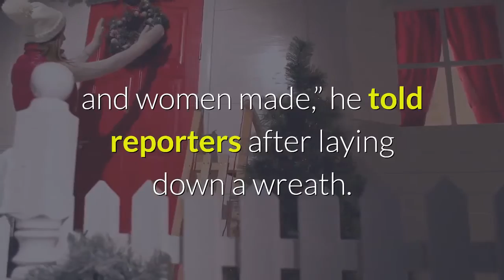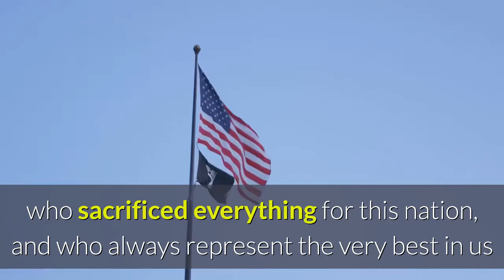joe biden makes his first public appearance in more than 2 months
Former Vice President Joe Biden made his first public appearance in more than two months on Monday, breaking from his online-only campaign as social distancing measures begin to ease.

Sporting a protective face mask with his wife, Jill Biden, the presumptive Democratic nominee commemorated Memorial Day by visiting Delaware Memorial Bridge Veterans Memorial Park.

“Never forget the sacrifices that these men and women made,” he told reporters after laying down a wreath. “Never, ever forget.”

His late son, Beau Biden, was an army veteran who served in the Iraq War before dying of brain cancer in 2015.
The former vice president has been campaigning exclusively from his Delaware home for the last two months after the coronavirus outbreak forced rallies and other 2020 campaign functions to come to a screeching halt. The circumstances have sowed some anxiety among his supporters, who worry that Biden’s at a disadvantage while President Donald Trump continues to hold press conferences.

The Biden campaign did not say whether Monday’s appearance means he will begin to appear in public again.

“Vice President Biden and Dr. Biden believe that as the American people support each other and persevere together to overcome this crisis, it’s more imperative than ever that we honor and remember the veterans, and their families, who sacrificed everything for this nation, and who always represent the very best in us as Americans,” a campaign official told HuffPost. “It’s that spirit that will get us through this challenge and enable us to come back stronger than before.”

While Biden wore a mask Monday, complying with advice from public health officials, Trump has refused to wear one. During a tour at a Ford Motor Co. plant last Thursday, the president told reporters he had a mask on at one point but took it off to spite them.

“I didn’t want to give the press the pleasure of seeing it,” Trump said.
Form HUFFPOST